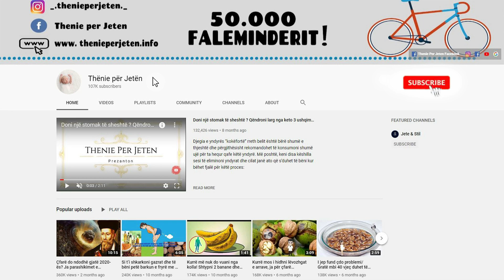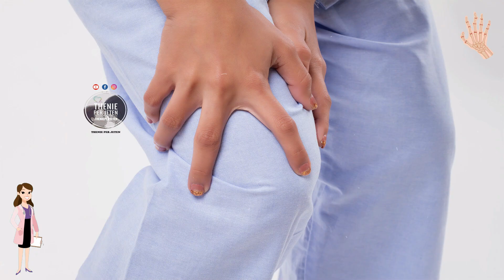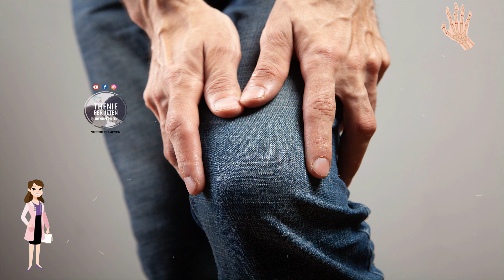Hiqni qafe dhimbjet e shpinës dhe të kyçeve me këtë recete qe konsumoni cdo mengjes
Për përgatitjen e këtij lëngu nevojiten këta përbërës: 1 portokall i qëruar. 2 filxhanë ananas. 2 gjethe selino. 2 dardha. 1 limon i qëruar. Rrënjë xhenxhefili. Shafran organik të Indisë. 1 lugë çaji ujë

Përgatitja: Lani xhenxhefilin dhe shafranin e Indisë dhe copëtojini mirë Prisni dardhat, limonin dhe portokallin në copa të vogla. Hidhni të gjithë përbërësit në një shtrydhëse dhe shtoni një lugë çaji uji. Shtrydhini mirë përbërësit derisa të formohet lëngu.

The following ingredients are needed to prepare this juice: 1 peeled orange. 2 cups pineapple. 2 celery leaves. 2 pears. 1 peeled lemon. Ginger root. Organic turmeric. 1 teaspoon water

Preparation: Wash the ginger and turmeric and chop them well. Cut the pears, lemon and orange into small pieces. Put all the ingredients in a juicer and add a teaspoon of water. Squeeze the ingredients well until the liquid is formed.